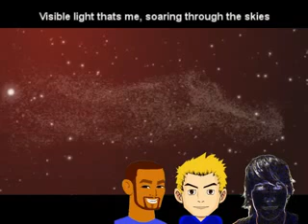Electromagnetic Spectrum - Rap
A science presentation

Lyrics:

Hey hows it going Dj zen on the mic and I’ve come here today to set that little mind alight
So go on take a seat and have a little patience, cause I’m gonna talk you through some basic physics radiation
First up to the stage its them radio waves they get really long, over a million meters away
GPS, phone and you’re tv to, it does it all and you never had a clue
Microwaves yeah its all about you tracking that weather and heating up my food
And please don’t forget when that ticket arrives, it was microwaves that caught you’re dad speeding on the sly
Infrared’s in the house but call me IR for short, you’ll never believe the shear amount that I support
When you’re feeling lazy IR saves the day fire straight from the remote on that lazy Sunday, the sun the stars and you’re body as well, Infrared escapes the all like a running wild gazelle
Sorry to keep you waiting but now I’ve arrived

Electromagnetic spectrum ahhhh, it’s here to haunt you, with its lethal wavelengths, you can’t fight it ooooo

Alright alright that was pretty good, DJ Vision will take it from here, we still got 4 waves left in the spectrum to compare, so keep those ears open and I’ll  help you understand, these funny little waves, alright lets go man
Visible light that’s me, souring through the sky basically without my presence your eyes would be deprived, creator of life on this ball you call earth, human beings right down to plankton they all know my worth
All the scientists know my way is the future, supply power to the car, the plane and the computer so forget wind and water those turbines are lame, break out the solar panel there’s a current to gain
Looking for a tan? Well I’m just what you need, ultraviolet radiation don’t forget that sunscreen I’ll make your skin a little darker if that’s what you prefer but be exposed to me for long I swear you’ll get a nasty burn
Not just for pleasure a business man on the side, scanning notes in the bank no wool pulled over my eyes, so that’s enough bragging I’ll let you move on, ultraviolet radiation, I’m a DON!

In the hospital I let the doctors see what’s inside, its x-ray radiation no need to comply
I can pass through soft tissue but not so much bone, and when absorbed by a metal a pretty picture is born
So last but not least, gamma rays will clean up, disinfecting the equipment used to open you up, I can kill cancer and bacteria too emitted from the stars flying through the vacuum

Synth step, manz in the classroom you looking through the glass tube looking at the sky blue but if you wanna pass through you gotta know the spectrum and you gotta know it all true and if you don’t pursue to you’re gonna get that grade U
Thanks for sitting back as we made our debut, and nothing that we said will ever be untrue revise and redo till its stuck like a tattoo and sit back relax and let the chorus haunt you!

Electromagnetic spectrum ahhhh, it’s here to haunt you, with its lethal wave lengths, you can’t fight it ooooo